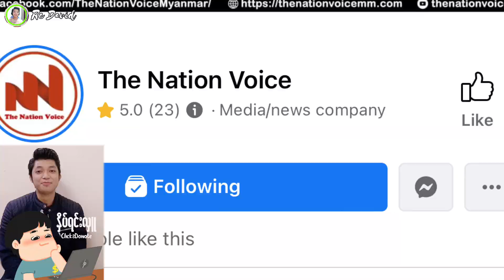အောက်လမ်းနီး ​အောင်ထားတဲ့ ကြင် စိုး နဲ့ တပည့်ကျော် မလေး ရွှေ ရွှေ